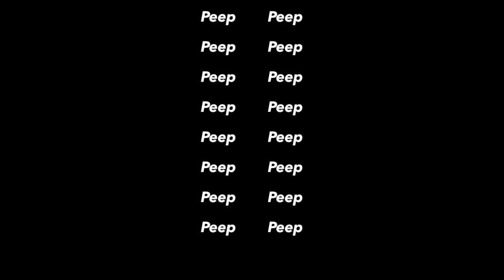Game Of Peeps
[Video Description]